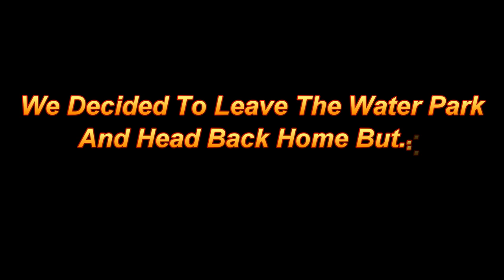ANGRY SUBSCRIBER CHASES US AT THE WATER PARK!!! (We Got Away)